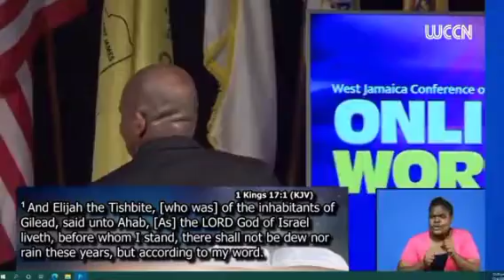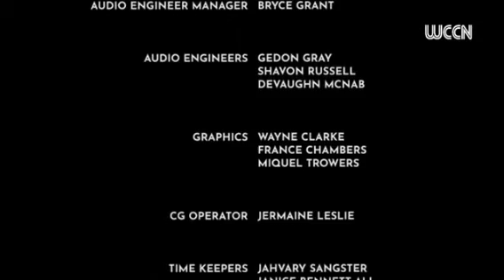From carmel to the cave,Divine purpose and human perplexity: Pastor Glen O Samuel